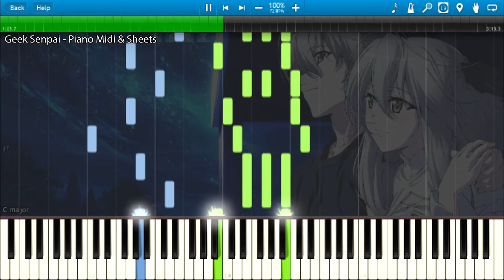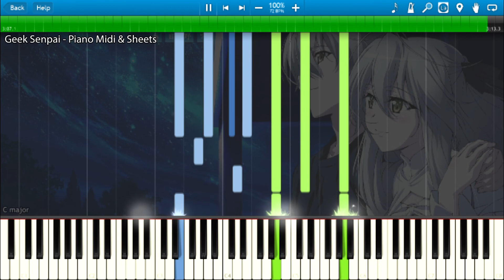Hoho wo Tsutau Tsumetai Namida - Yosuga No Sora OST (頬を伝う冷たい涙 - ヨスガノソラ) (Piano Cover) + Sheets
Hoho wo Tsutau Tsumetai Namida - Yosuga No Sora OST